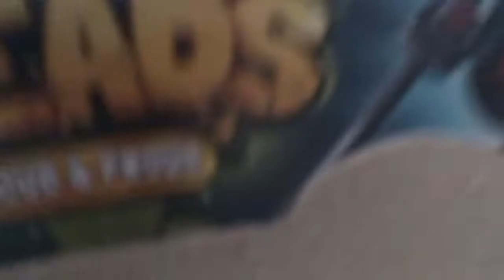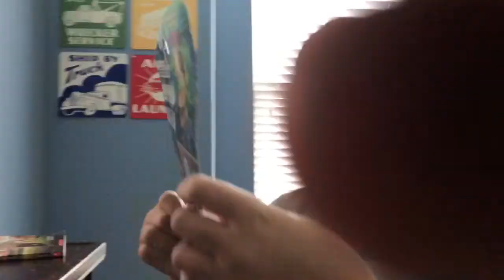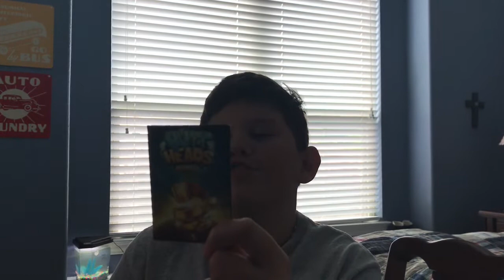Jack’s Butt Head